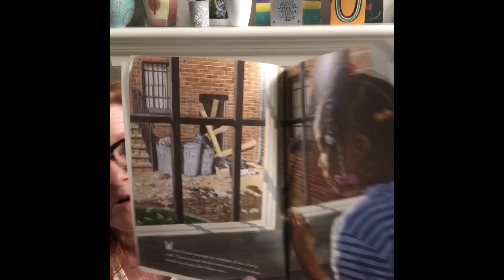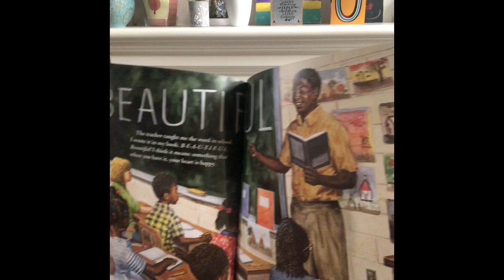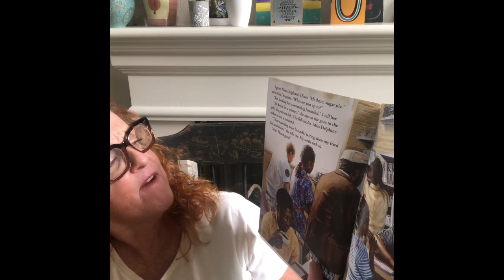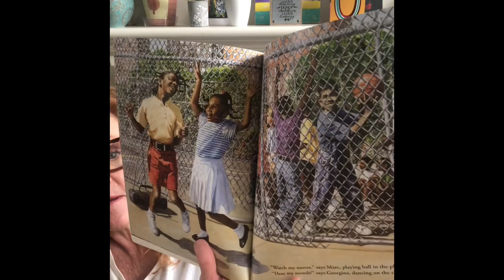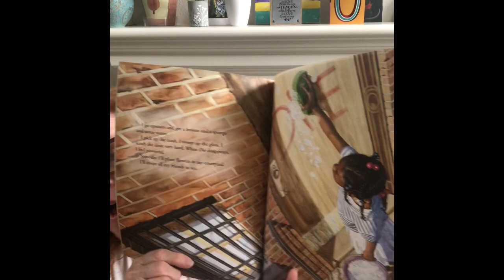Something Beautiful Read Aloud